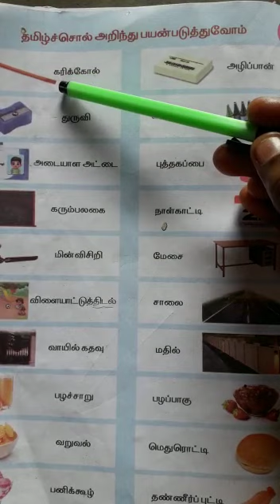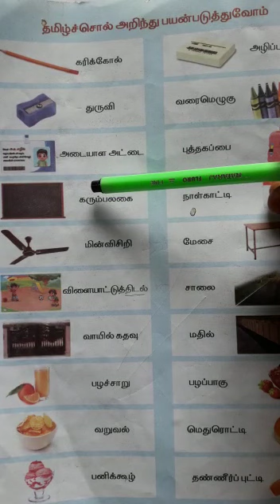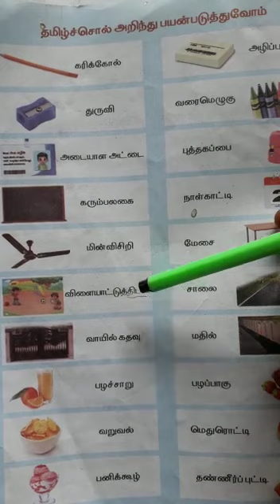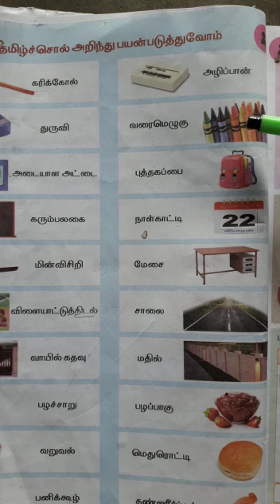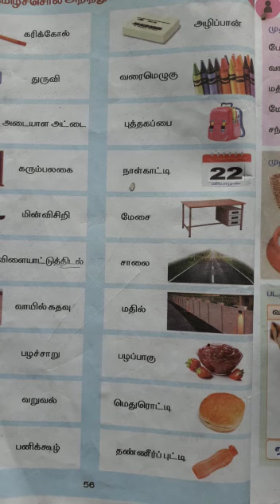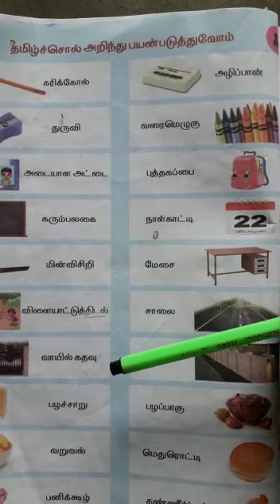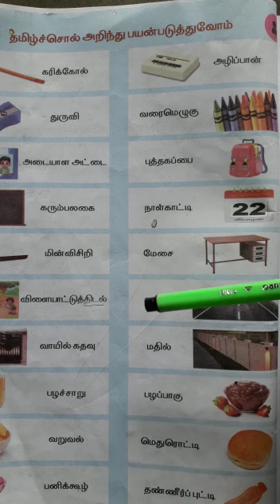2nd STD Tamil Revision